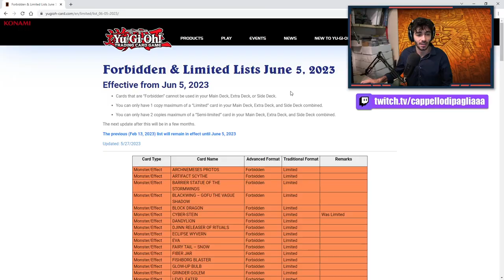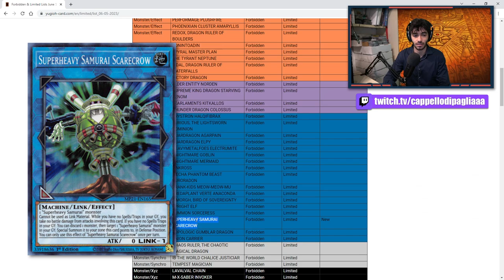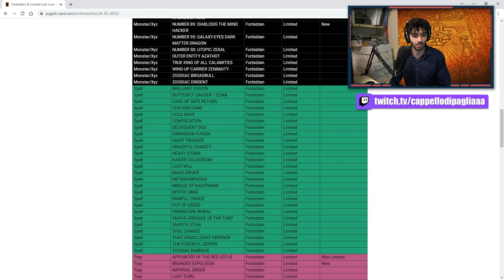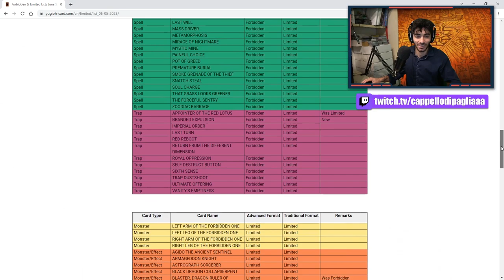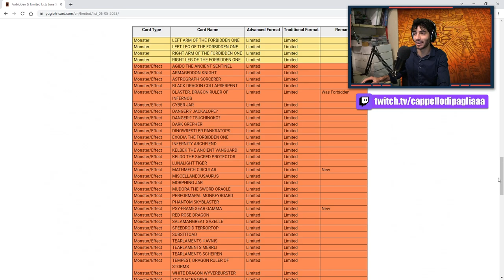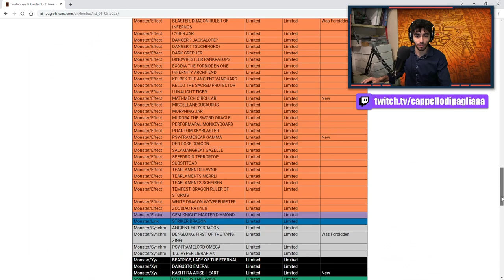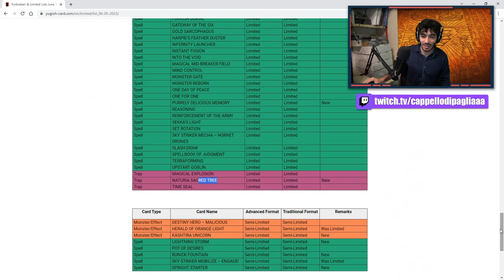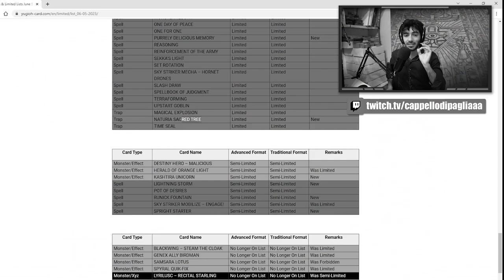PURRELY e SAMURAI SUPERPESANTE già toccati? - BANNED LIST REACTION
🔹COLLABORAZIONI

🔹SOCIAL
- Instagram Cappello di Paglia: